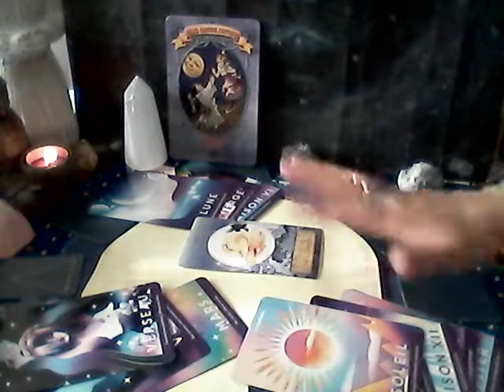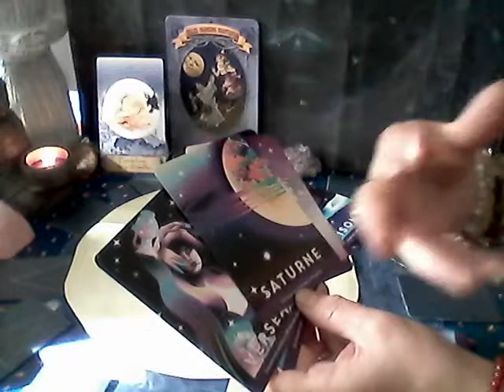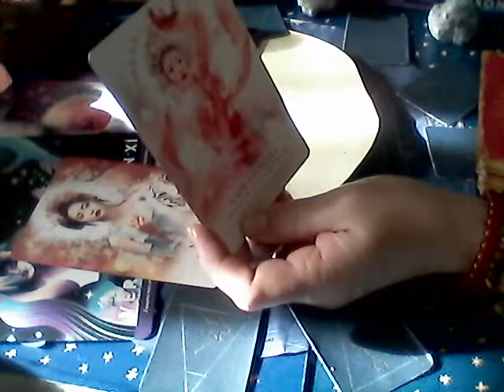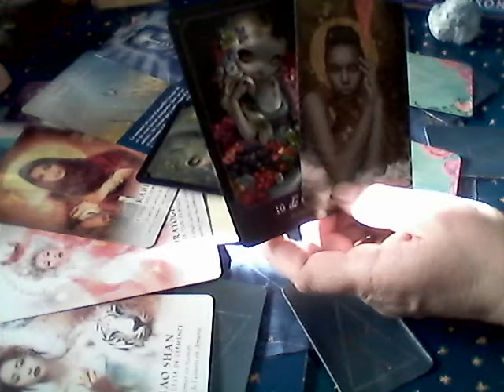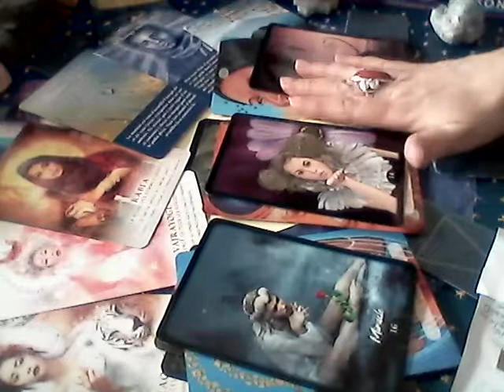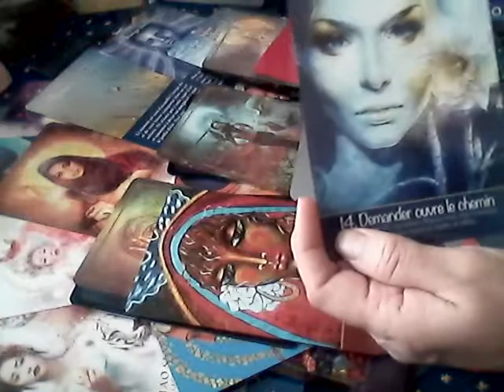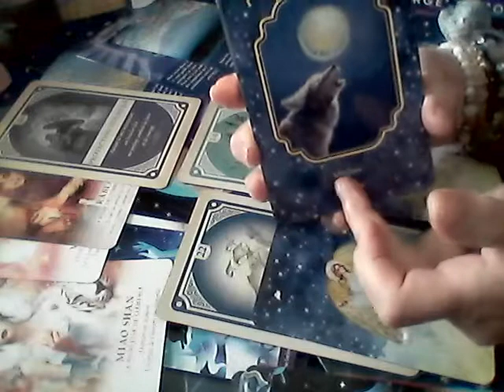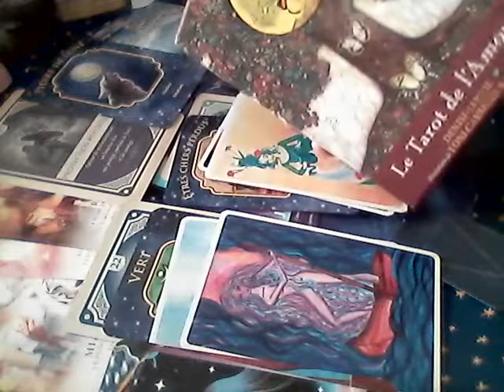Energies PL🌝 Préparation Terrain (TRI Plan Action)🖤🎈 NOUVELLES SEMENCES (Rêves Opportunités) 🌱🌹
La Pleine Lune 🌝 en Vierge ♍ invite à analyser la situation sous toutes les coutures sans oublier la sphère émotionnelle et tout ce qu'on enfouit sous le tapis. Faire l'autruche n'est qu'un leurre, il est l'heure de faire le Tri, le Grand Ménage de printemps afin de repartir sur des bases saines, un Terreau fertile pour de Nouveaux Projets prometteurs. 💖🌱🌞
L'énergie du Poissons ♓ encore là, invite fortement à se reconnecter à son fort intérieur afin d'oser réveler ses besoins et suivre la guidance de son âme pour exprimer sa Créativité, et Rayonner🌞. Surtout avec l' énergie flamboyante du Bélier ♈ qui s'annonce pour libérer la sève du Renouveau Printanier favorable aux nouvelles Eclosions porteuses d'Espoir🌱🌈🌹
D'autant plus qu'en Poissons ♓ s'y trouve en position favorable, Neptune & Jupiter qui ensemble indiquent que c'est de "bonne augure" pour plannifier ses RÊVES 🔮 car l'on baigne dans une mer énergétique de POTENTIELS d'ABONDANCE favorable à tous projets 💐 🌈. Accompagnés de Mercure, le Messager des Dieux, qui invite vraiment à être à l'écoute de sa petite voix intérieure, d'être receptif/ve aux "signes" de l'Univers afin d'exprimer Sa vérité 💎
Il faut y croire !🙏😍 Comme dit le dicton "La Chance sourit aux audacieux !"💖🐞
Rêver
Emaner
Vivre
Exprimer
Réaliser 🌝🌈🌞

🏳‍🌈 Avec l'énergie de l'avant-gardiste VERSEAU ♒ [précurseur de nouveaux projets, paradigmes profitables au Collectif, à l'Humanité ] où se trouve Saturne, Mars (énergie action) & Vénus (énergie passion) "Soyez le Changement que vous voulez voir dans ce monde" (GANDHI, natif de la Balance♎😉)...Le changement vient toujours de l'intérieur, et la seule personne qu'on peut changer c'est Soi-Même 🌺
Surtout que Uranus (planète maitresse du ♒) qui annonce toujours un changement fondamental, se trouve en Taureau ♉ (planète maitresse Vénus) dont l' énergie conseille de s'ancrer dans l'instant présent, de se stabiliser afin d'accéder à un certain bien-être, de profiter de l'existence et de partager cette philosophie de vie avec ses proches. 💞

💌 "Le bonheur c'est lorsque nos pensées, nos paroles et nos actes sont en harmonie." GANDHI 🤩

💌"Pour être libre il faut briser les liens avec lesquels on s'est soi-même enchaîné." (Khalil GIBRAN, le Prophète)

🌈 L'AMOUR INCONDITIONNEL commence par l'ESTIME et le RESPECT de SOI,🌞c'est empli de ces qualités qu'il devient plus aisé de RAYONNER L'AMOUR, et d'ATTIRER L'AMOUR VRAI !!! 💗(loi d'Attraction) 💞

🎡 NOUVEAU TIRAGE sur Fond de CARTE DU CIEL & CONFIGURATIONS des PLANETES afin de bénéficier au mieux de leurs ENERGIES, complété par TAROTS & ORACLES afin de peaufiner la GUIDANCE 🔮
Déroulement :
⏳  1:00 Tour d'horizon des Astres et leurs Energies (oracle de la Voie Astrale) qui conduit à 2 sphères Principales (trame de fond de la GUIDANCE)🔮🌈
⏳ 20:20  : 1er sphère (Saturne, Mars et Vénus en Verseau♒) Ombre & Lumière Incarner l'Equilibre Sacré ☯
Lecture Intuitive (tarot) accompagnée des Messages Conseils Oracles (Libre Choix)
⏳ 1:17:17  2ème sphère (Neptune, Jupiter, Mercure en Poissons ♓) Messages Conseils pour saisir 0pportunités de manifester ses Rêves
🌈Le tout pour "marcher sa parole", "assumer son unicité et affirmer ses idées"🗽

🏳‍🌈 Parce que Chacun/e avance à son rythme, parce que les énergies fluctuent sans cesse, parce que le temps est une vue de l'esprit humain (un concept), parce que l'Âme est immortelle, éternelle, l'Instant Juste est l'INSTANT PRESENT (celui où vous regardez le tirage) et les messages sont, de ce fait, intemporels et synchros !🌈

🏳‍🌈 Je ne suis qu'une messagère, ma lecture intuitive est une vision parmi le vaste champ  universel des possibles, alors prenez ce qui fait écho en vous et laissez couler le reste...Seule votre Âme connait votre Destinée et EST votre meilleur guide ; les réponses sont en Vous ! 🐚
Ce que vous réceptionnez de ces messages et ce que vous en faites vous appartient, c'est sous votre responsabilité, c'est votre vision du monde, votre compréhension, votre appréhension, votre réalité, et tout est juste, chacun avance à son rythme, selon son karma, ses pactes, son apprentissage, ses connaissances 🌈⛵🏹🌟

La pensée est créatrice, et nous attirons ce que nous vibrons ...En pleine Conscience de ces faits nous pouvons tout Créer, même le Paradis ! 💫🌸🌈💖

Alors,  sortez votre palette de couleurs🎨 et Laissez votre Enfant Intérieur réveiller l'Artiste qui est en vous et Egayez votre VIE ! 🌈💖🌞

Je vous souhaite TOUT LE BONHEUR DU MONDE 🎶🐞🌞💖et de vous Ouvrir au CHANGEMENT PERPETUEL & Cyclique de la VIE 🦋
Prenez  bien soin de vous, de votre Lumière et de vos proches 💚🌞

Namasté 🙏💗💎

CœurCristal GUIDANCE 💖💎🥰

📜 Il est grand temps d'Ouvrir son COEUR💚 afin d'être à l'écoute de la petite voix de son Âme💗 qui connectée à la Source montre la Voie de l'AMOUR UNIVERSEL [Donner & Recevoir ☯] à incarner au travers de nos pactes d'âme 💞